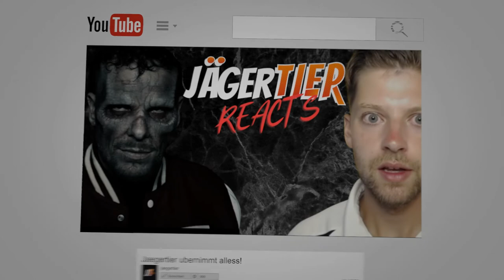ENGLISH TRANSLATION AND ANALYSIS ASCHE x KOLLEGAH - WIR SIND DIE TÄTER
ASCHE x KOLLEGAH - WIR SIND DIE TÄTER Analysis-- Special thanks to Discord users Gabbi Gandalf and HolyBok